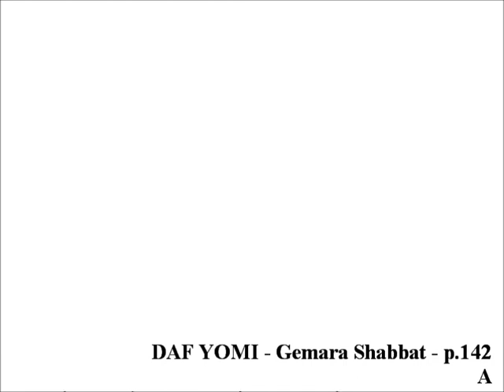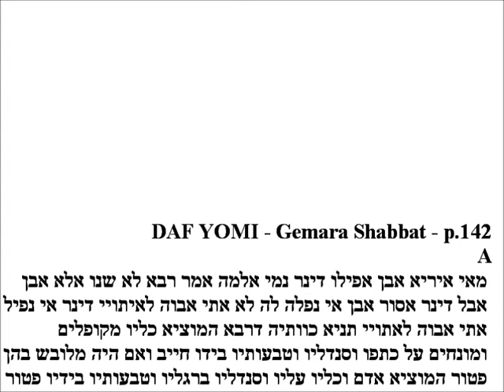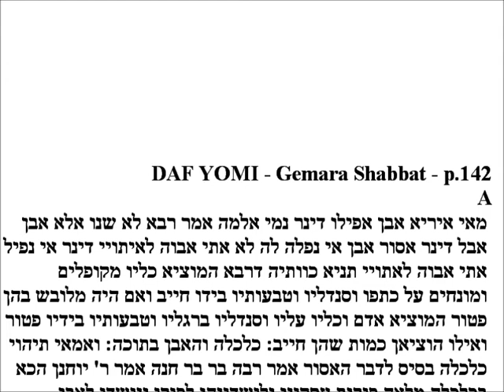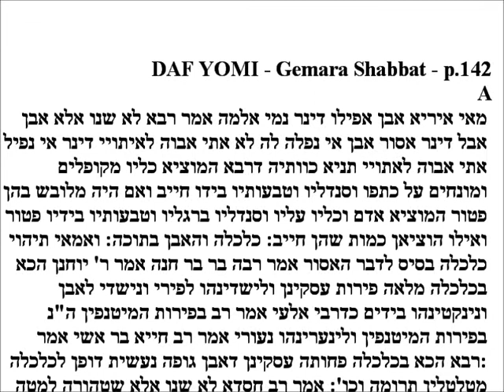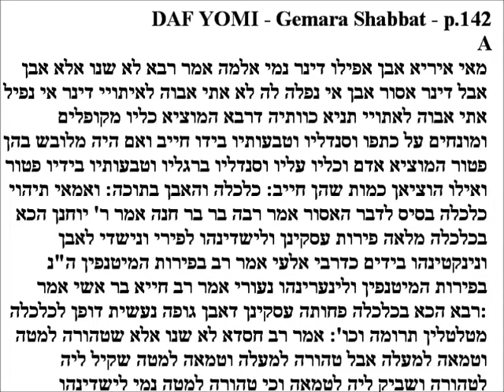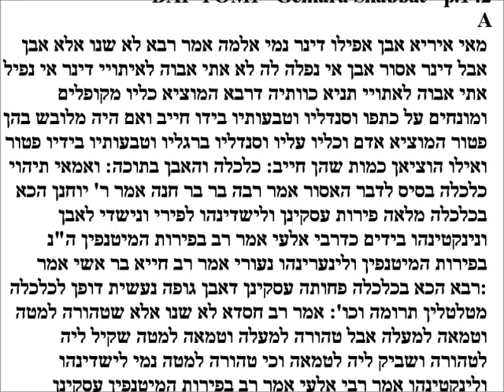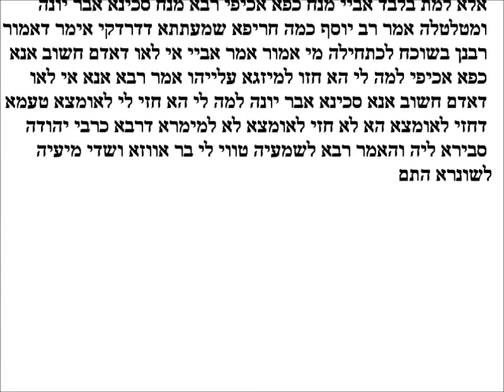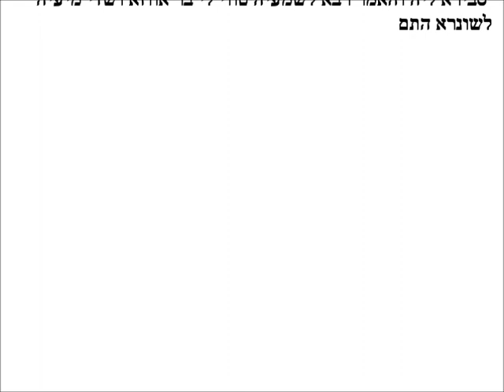Daf Yomi - Gemara Shabbos p.142